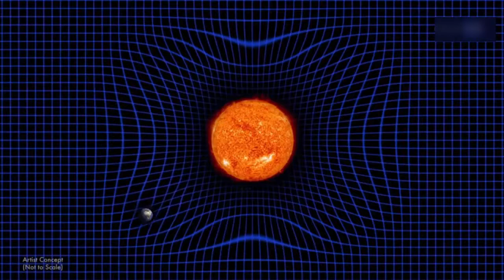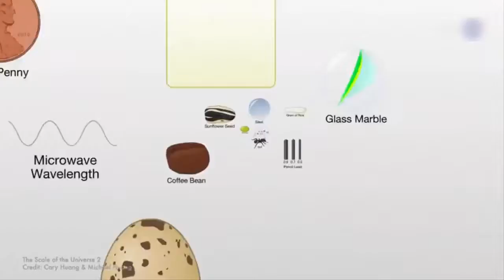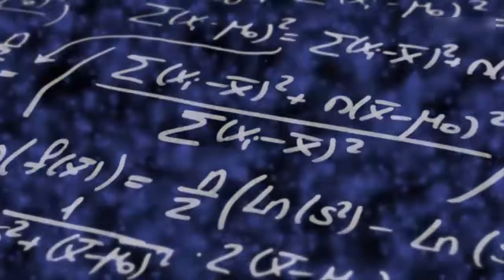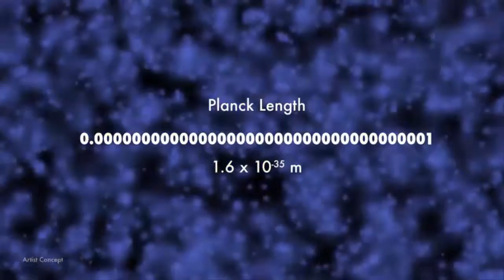►Quantum Foam 2016 | AllTypePortal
Quantum Foam| AllTypePortal

As 2015 finds some conclusion, let us know which ScienceCast you've gained the most from! What would you like to see in 2016?
Specialists have utilized NASA space telescopes to demonstrate that space-time is considerably less "frothy" than a few models predict.  Understanding their outcome requires an outing into the universe of quantum material science.

✪DESCLAIMER✪:

 infringement
intended.